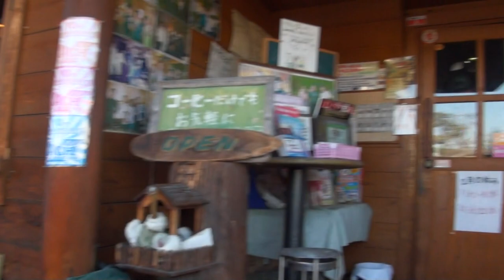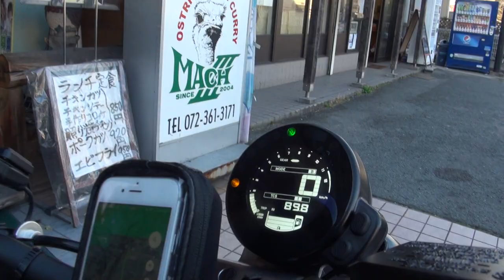2016 YAMAHA XSR900 Promotion Film JAPAN 2016 Neo Retro 2016 ヤマハ・XSR900 RN46J ロードスポーツ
2016 YAMAHA XSR900 Promotion Film JAPAN 2016 Neo Retro　2016 ヤマハ・XSR900　RN46J　ロードスポーツ　 2016 XSR900 60th Anniversary